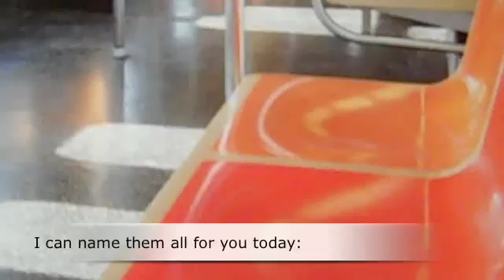My Neighborhood in Color